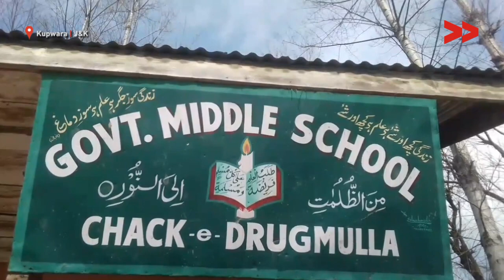18 years on, a bridge in Chak e Drugmulla village of Kupwara still incomplete, people suffer.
500 people of Chak-e-Drugmulla Village have to suffer due to unavailability of a bridge. Patients, students have to pass 'Phuru' stream by a single available boat. Pir Azhar Reports from Kupwara for Video Volunteers.